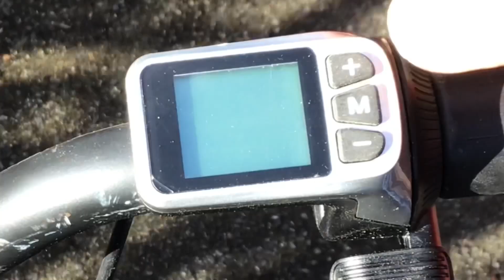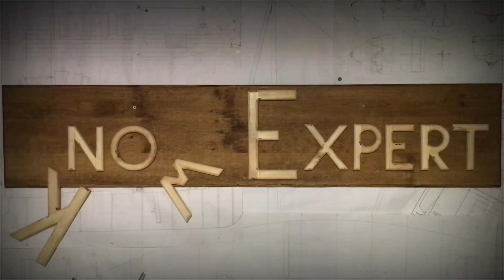I FOUND THE POWER… Electric Scooter part 3. Finish welding then THE TEST.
Powerful DIY Scooter build. It might be a bit ugly at the moment with all those wires showing and a bit heavy with those gel batteries but once I dialed everything in correctly it’s got some power. All I need to do now is make it look good……. Know Expert style